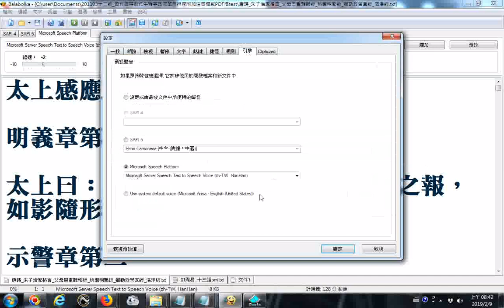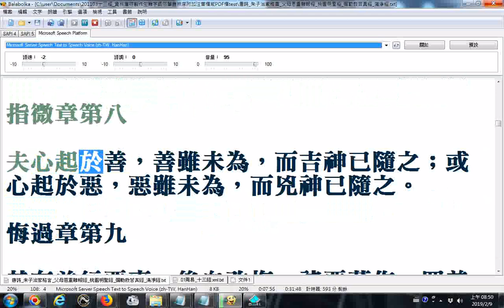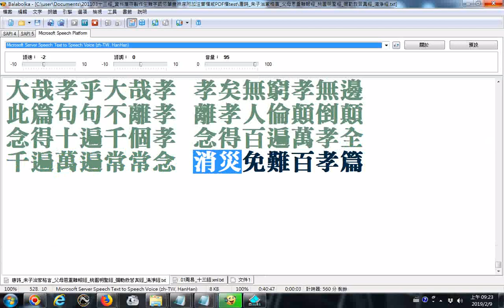太上感應篇更正 禍福無門，惟人自照 禍福無門，惟人自召、桃園明聖經部分經文沒有逐字唸、彌勒救苦真經請更正無皇敕令記 寄下生 三官慈悲大帝主另有版本是三官大帝慈悲註 缺字於老之後讀音同母 ba